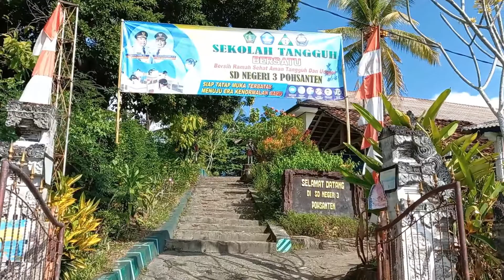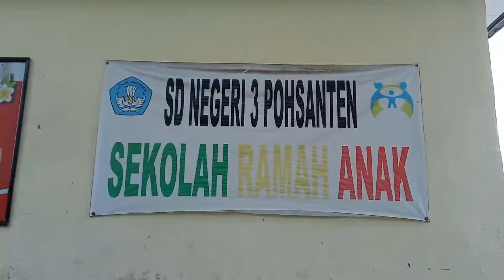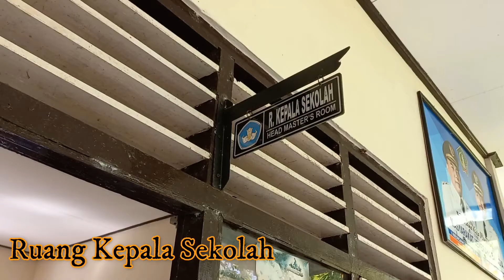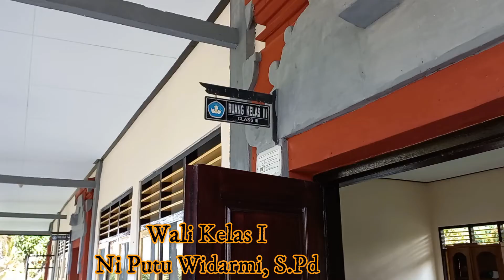MASA PENGENALAN LINGKUNGAN SEKOLAH (MPLS) SDN 3 POHSANTEN DISERTAI DUBBING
Ini adalah video, MASA PENGENALAN LINGKUNGAN SEKOLAH (MPLS) SDN 3 POHSANTEN DISERTAI DUBBING, Pokoknya kalian harus nonton sampai habis, MASA PENGENALAN LINGKUNGAN SEKOLAH (MPLS) SDN 3 POHSANTEN DISERTAI DUBBING, Selamat menonton, MASA PENGENALAN LINGKUNGAN SEKOLAH (MPLS) SDN 3 POHSANTEN DISERTAI DUBBING.
Karena semua itu gratisssss.
Dan Follow juga Instagram saya dan Facebook.